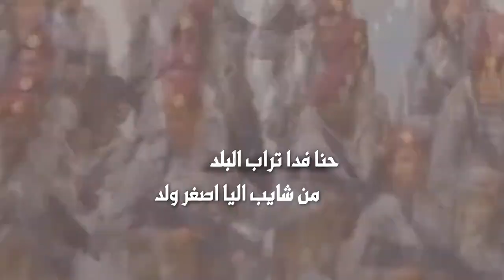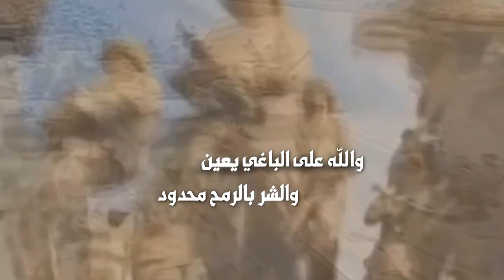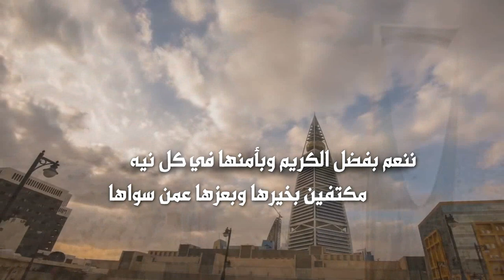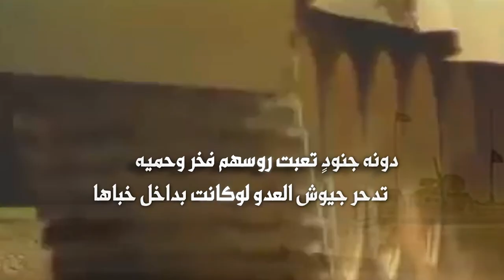أسود المملكة | كلمات عبدالعزيز بن سعود السراني | أداء عبدالرحمن الحربي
ولا تحرمني من دعمك بالنشر والايك والاشتراك و المفضلة ❤️
 أسود المملكة | كلمات عبدالعزيز بن سعود السراني | اداء عبدالرحمن الحربي
الصفحة الرسمية لاستيديو التميز على الفيس بوك
Official Page For Studio Altamaez on Facebook
Follow us on | تابعنا على
رابط مباشر الى الواتس آب ►
حنا جنودك ياوطن
وحنا حدودك ياحدود

حنا لها شام ويمن
 وعن شرقك وغربك نذود

حنا فدا تراب البلد
من شايب اليا اصغر ولد

فينا التفاني والجلد
مغروس من عهد الجدود

وياديرتي لا تجزعين
الامن محفوظ ومتين

والله على الباغي يعين
والشر بالرمح محدود

دونك اسود المملكه
من حام حولك تهلكه

ان كانها بالمعركه
او كانها صيد مصيود

الله خلقنا شامخين
و على المبادي ثابتين

نحرس ثراك ولانلين
من كل طماع وحسود

وسلام تسليمة مطر
للجند عنوان السطر

دايم يضدون الخطر
والنصر من رب الوجود

للوطن منا سلام وللوطن منا تحيه
وللملك سلمان بيعه ماتحسفنا وراها

ولولي عهده محمد رايةٍ بيضا نقيه
دونها سيوفٍ تقص الروس وتسيل دماها

الوطن حده منيع وتربته دايم عصيه
ومن يجرب مايثني خطوته لامن خطاها

دونه جنودٍ تعبت روسهم فخر وحميه
تدحر جيوش العدو لوكانت بداخل خباها

دونه رجالٍ مناعير ومواقفهم قويه
من حضر والا بوادي بارك الله في سطاها

السعودية منار الدين مدهال البريه
كل يومٍ كم مسلم من فضل ربي نصاها

ننعم بفضل الكريم وبأمنها في كل نيه
مكتفين بخيرها وبعزها عمن سواها

والله انا دونها مادام للدنيا بقيه
لو نموت من اجلها لاشك مانلحق جزاها

عبدالعزيز بن سعود السراني